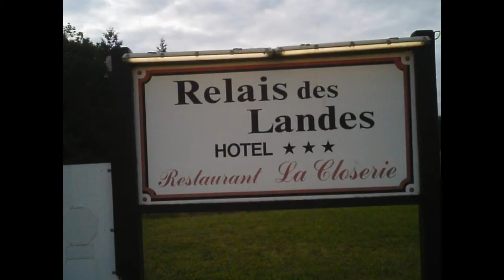2012 Trip to France - Episode 2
If it goes viral I will do one with the outtakes!